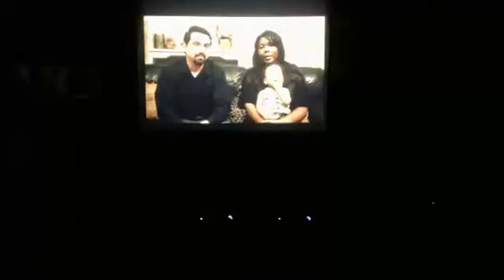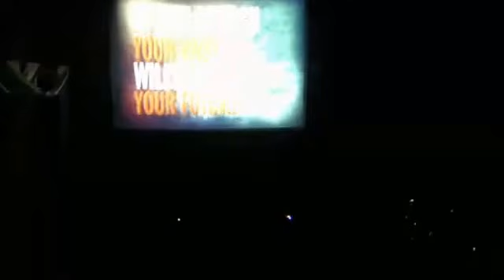March 31, 2013 TC @ SM Live Easter Sunday Service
The Church at Santa Monica, Resurrection Power, Death to Life!, Pastor Raj Devkaran, Pastor Devika